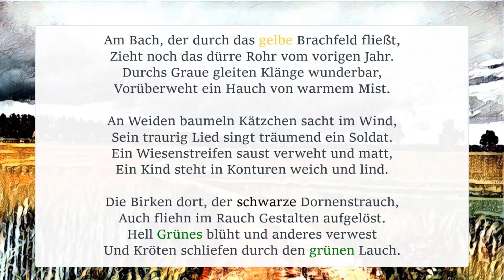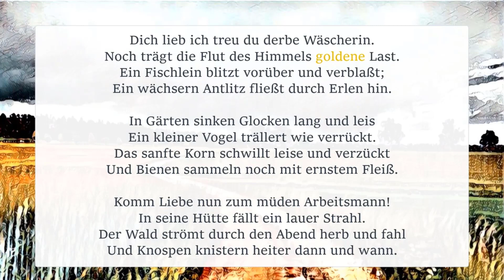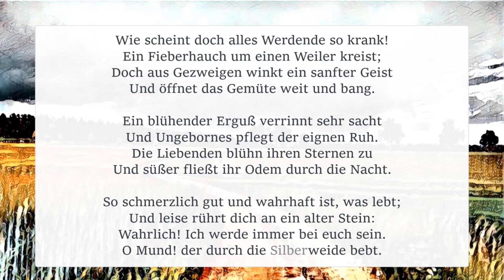Georg Trakl - Heiterer Frühling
1

Am Bach, der durch das gelbe Brachfeld fließt,
Zieht noch das dürre Rohr vom vorigen Jahr.
Durchs Graue gleiten Klänge wunderbar,
Vorüberweht ein Hauch von warmem Mist.

An Weiden baumeln Kätzchen sacht im Wind,
Sein traurig Lied singt träumend ein Soldat.
Ein Wiesenstreifen saust verweht und matt,
Ein Kind steht in Konturen weich und lind.

Die Birken dort, der schwarze Dornenstrauch,
Auch fliehn im Rauch Gestalten aufgelöst.
Hell Grünes blüht und anderes verwest
Und Kröten schliefen durch den grünen Lauch.

2

Dich lieb ich treu du derbe Wäscherin.
Noch trägt die Flut des Himmels goldene Last.
Ein Fischlein blitzt vorüber und verblaßt;
Ein wächsern Antlitz fließt durch Erlen hin.

In Gärten sinken Glocken lang und leis
Ein kleiner Vogel trällert wie verrückt.
Das sanfte Korn schwillt leise und verzückt
Und Bienen sammeln noch mit ernstem Fleiß.

Komm Liebe nun zum müden Arbeitsmann!
In seine Hütte fällt ein lauer Strahl.
Der Wald strömt durch den Abend herb und fahl
Und Knospen knistern heiter dann und wann.

3

Wie scheint doch alles Werdende so krank!
Ein Fieberhauch um einen Weiler kreist;
Doch aus Gezweigen winkt ein sanfter Geist
Und öffnet das Gemüte weit und bang.

Ein blühender Erguß verrinnt sehr sacht
Und Ungebornes pflegt der eignen Ruh.
Die Liebenden blühn ihren Sternen zu
Und süßer fließt ihr Odem durch die Nacht.

So schmerzlich gut und wahrhaft ist, was lebt;
Und leise rührt dich an ein alter Stein:
Wahrlich! Ich werde immer bei euch sein.
O Mund! der durch die Silberweide bebt.